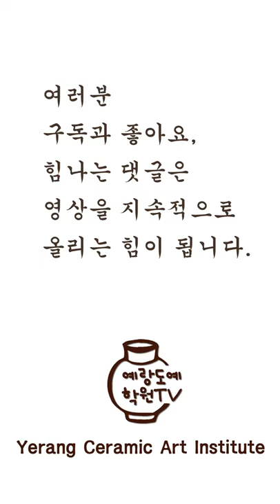도예 항아리굽깎기 Trimming How to make pottery Jar on the wheel 2. 물레정형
도예 항아리 굽깎기. 도자기 물레정형.
 Trimming How to Make a Stoneware Jar on the Wheel.

[ 예랑도예학원 ] (서울 송파)   T. 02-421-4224

How to make a Pottery Stoneware JAR on the Wheel.
Trimming a clay pottery on the wheel.